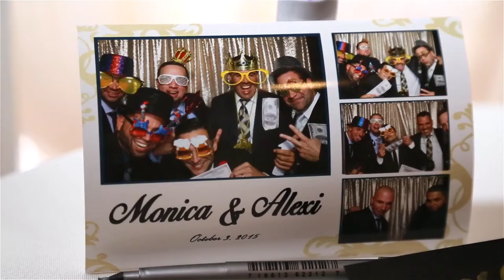Monica & Alexis 10.03.15 Mini-Film Trailer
Filmed by Hitched Wedding Films at the Westin Colonnade Coral Gables, St. Patrick Catholic Church, Miami Beach and The Coral Gables Country Club, Florida. Songs used for trailer are "Home" by Phillip Phillips and "Feel Again" by One Republic licensed through SongFreedom.com.